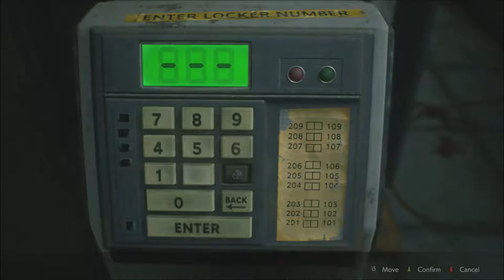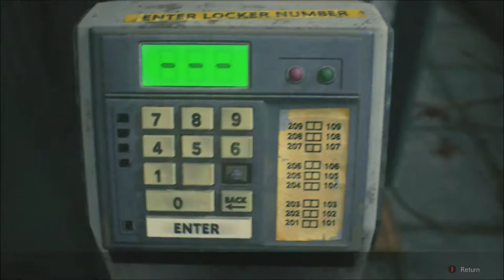Resident Evil 2 Series, Episode 3: FIRST DEATH OF PROBABLY MANY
With my luck, I got a bit cocky from how well I was doing, so the game had to take me down a notch.